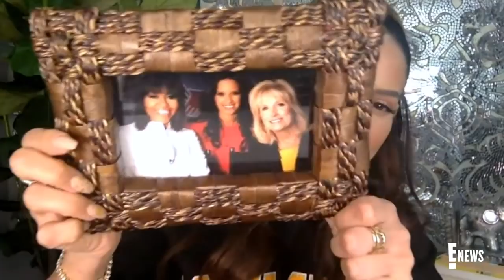Necessary Realness: Get Real With Rocsi Diaz | E! News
Say hello to Rocsi Diaz, our guest host filling in for Morgan Stewart. Get to know the TV personality as we ask her everything from her first job to her celebrity crush!

About Necessary Realness:
Join Morgan Stewart as she says everything we’re actually thinking about celebrity gossip, fashion trends, and everything in between.